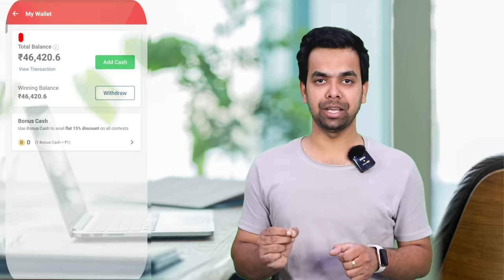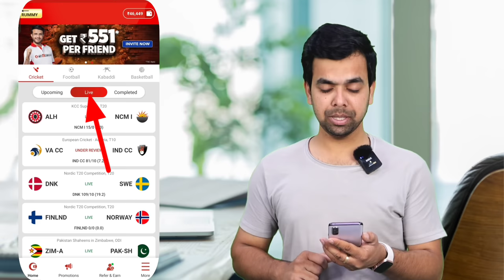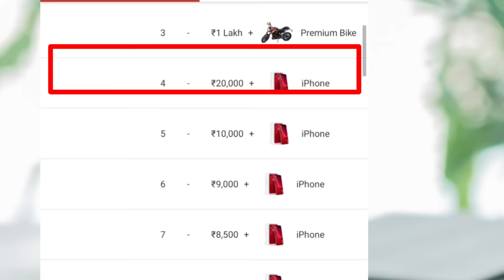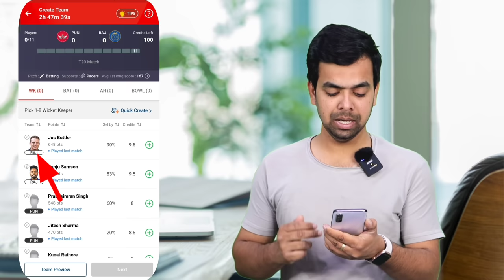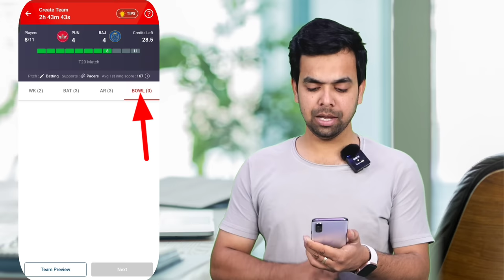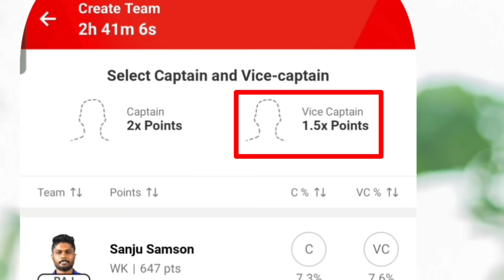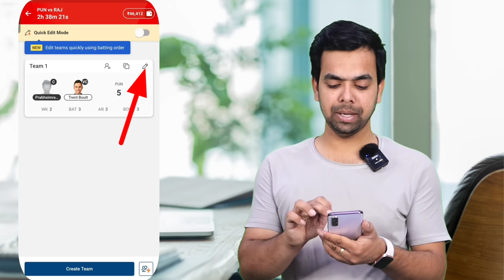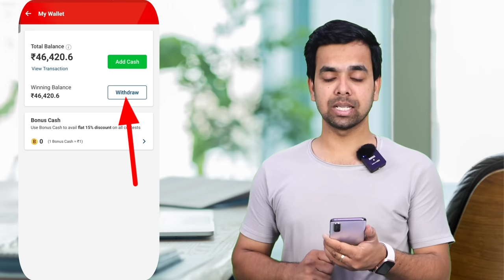My11Circle Full Details | My11 Circle Kaise Khele | my11circle 1500 bonus kaise milega